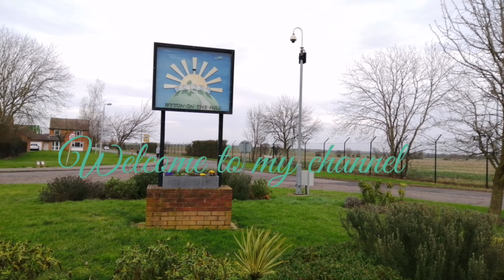2/2/2020 วิ่งไปโม้ไป​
ทุกๆวันอาทิตย์​จะเป็นวันครอบครัว​จะทำกิจกรรม​หรือปั่นจักรยานรอบหมู่บ้าน​ ส่วนเอก้อวิ่งไล่ตาม​ค่ะ​ เอญ่า​ UK lifestyle